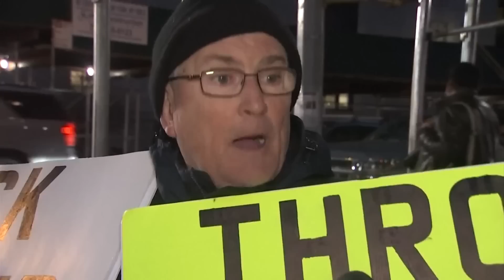Political analyst on Trump indictment, long-term impacts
One political analyst says Trump won't be negatively impacted by the indictment in the long run